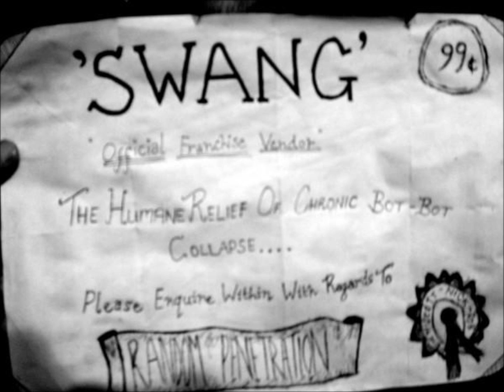Baby - The Random Penetrations